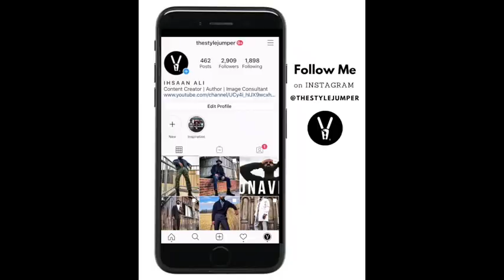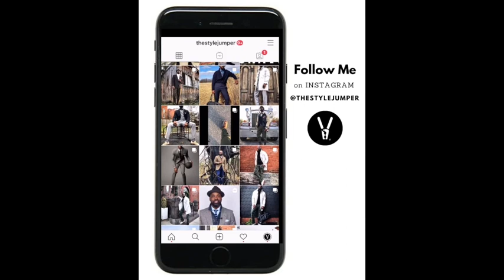ALL BLACK LOOK MENS EDITORIAL | DAVIDE COLLECTION + GUIDO MAGGI | The StyleJumper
In this video, Ihsaan of the StyleJumper shares sets up an entire fashion editorial shoot built around the Istanbul Harem Pant from the DAVIDE COLLECTION. While nature is transitioning to cooler weather these pants make a statement about relaxed, monochromatic, layered luxury.

The pants are super light weight, are made of performance fabric, containing 20% lycra (think comfort and mobility) can be dressed up or down, and pack down easily for a weekend getaway or Staycation! They fit true-to-size for your body and to the range of motion required of your mission.

While nature is transitioning to cooler weather these pants make a statement about relaxed, monochromatic, layered luxury.

The shoes are by “GUIDO MAGGI - LUXURY ELEVATOR SHOES”, suede black wingtip boot.
At checkout, add the following code to receive your discount!
Code: stylejumper10

★ RECOMMENDED VIDEOS ★
If you enjoyed this video, you may enjoy this other video from Ihsaan:
10 SECRETS TO LOOKING YOUNG | HOW TO LOOK YOUNGER | THE STYLEJUMPER
Video Edited by Ihsaan Ali V
Video Editing Software: iMovie
Ihsaan's Photos Shot by: Ihsaan Ali
Video: Ihsaan & Ismail Ali